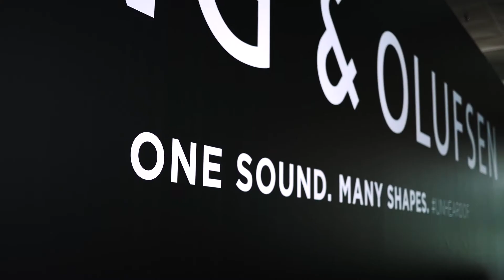BeoSound Shape Launch Brunei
A brief overview of our launch of the BeoSound Shape in JIS Art Centre Brunei.